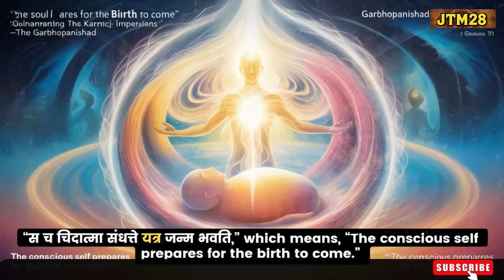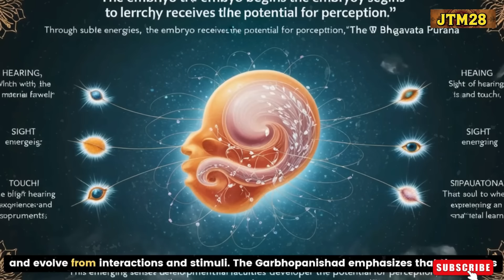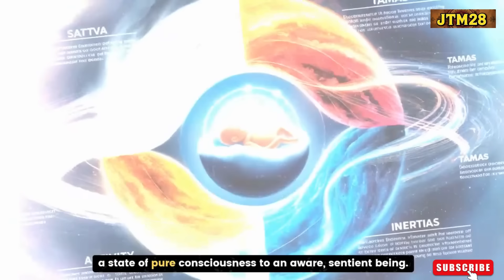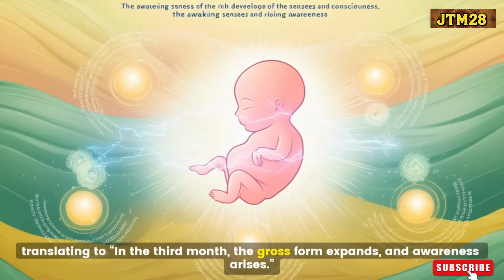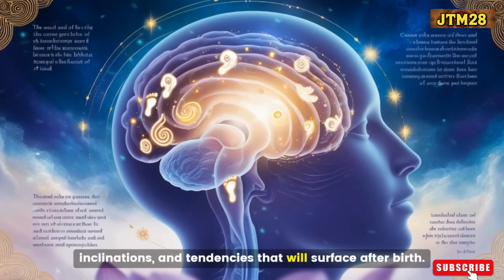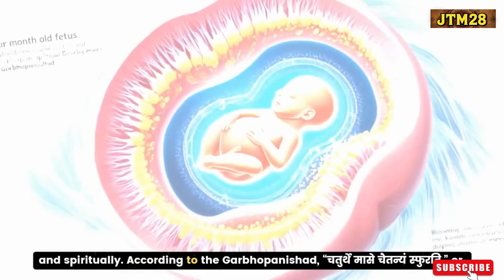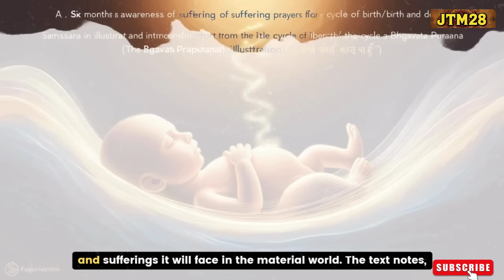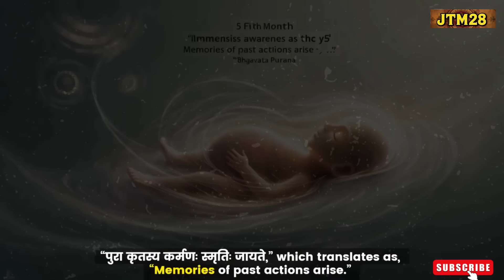जन्म का चक्र: Understanding the Cycle of Birth as per Garbhopanishad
Dive deep into the spiritual journey of life before birth, as described in the ancient wisdom of the Garbhopanishad, Bhagavata Purana, and Ayurvedic texts. This video explores each phase of the nine months in the mother’s womb, where the soul begins its journey with divine guidance, karmic influences, and spiritual development, month by month.

From the union of seed and egg to the formation of limbs, senses, and consciousness, each month brings a new chapter of growth, connection, and karmic preparation. In this first part, we cover the journey from conception up to the fifth month, where the soul attains heightened awareness and prepares for its life purpose. Join us as we delve into this fascinating process, which not only speaks to physical development but also to profound spiritual growth and karmic alignment.

Let’s explore this sacred journey of birth, and as we progress through each month, we’ll learn how the soul’s evolution is guided by divine energies and karmic influences, preparing it for the life that awaits.

🔗 Video Chapters (Timestamps):
0:00 - Introduction
Welcome to an exploration of life’s beginnings, a journey into the spiritual and physical development as described in the Garbhopanishad.

1:45 - The Union of Seed and Egg (1st Month)
We begin with the sacred union that marks the spark of life, as both the body and spirit come together to set the foundation for growth and karmic evolution.

5:30 - Karma and the Soul’s Entry
The Bhagavata Purana explains how the soul, carrying impressions from past lives, enters the body guided by its karma, setting the course for its journey in the material world.

10:10 - Formation of Seed and Divine Blessing (1st Month)
As the Garbhopanishad poetically describes, the seed holds the wealth of life’s potential, blessed by divine forces that guard and nurture it.

15:20 - Limbs and Senses Begin to Form (2nd Month)
The fetus begins developing limbs and sensory faculties as the divine process of shaping the body and soul’s spiritual instruments commences.

20:45 - Awakening of Senses and Spiritual Purpose (3rd Month)
At this stage, the fetus becomes receptive to sensory impressions, shaping its future interaction with the world as guided by spiritual energy.

21:30 - Development of Consciousness and Past-Life Memories (4th Month)
The soul’s awareness intensifies, recalling past lives and karmic debts, setting intentions for the life ahead.

23:15 - Sensory Awareness and Divine Protection (5th Month)
As the soul deepens its understanding, it prepares for birth, equipped with divine protection and an awareness of karmic purpose.

🔔 Don't Miss Out on Part 2!
Stay tuned for Part 2, where we will continue this journey from the sixth to the ninth month, exploring the soul’s increasing readiness for birth and the final stages of this miraculous process.